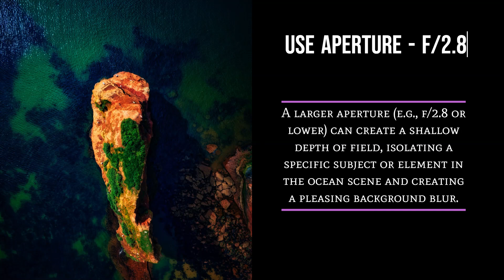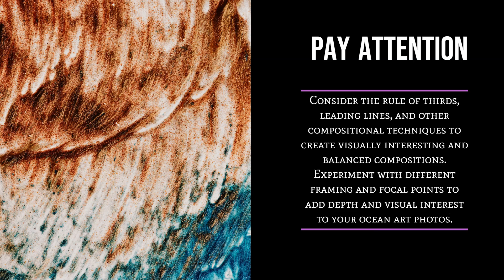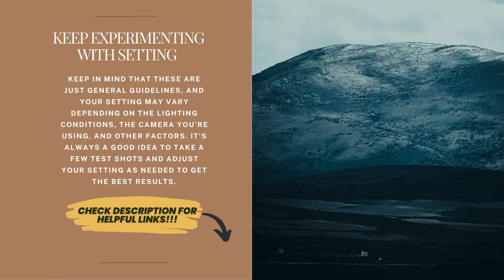Quick Camera settings to do Ocean Art Photography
Read more -